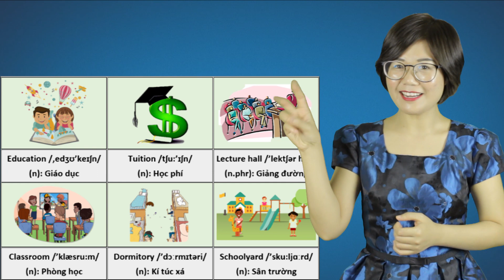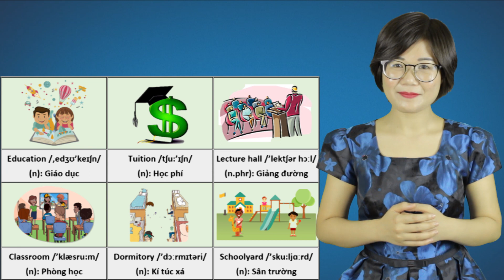KHÓA TỪ VỰNG 1 - Bài 64 - TỪ VỰNG LIÊN QUAN ĐẾN TRƯỜNG HỌC